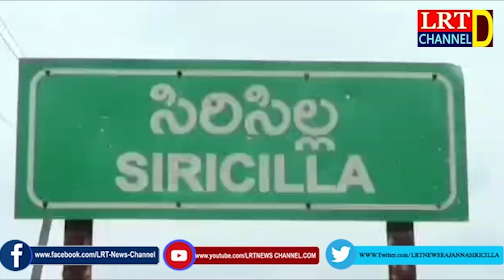దివ్యాంగులను స్త్రీశిశు సంక్షేమ శాఖలో విలీనం చేయవద్దు:సిరిసిల్ల వికలాంగుల సంక్షేమ సంఘం || LRT NEWS